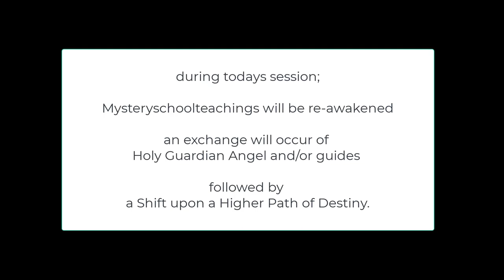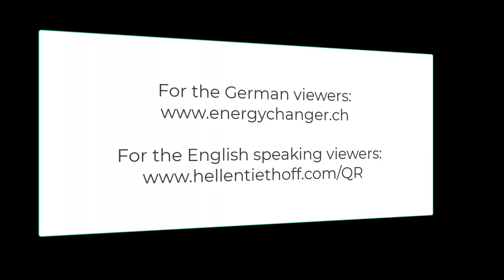💞 Verschuif je lotsbestemming naar een hoger pad en wissel je Beschermengel en Gidsen uit.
15. Verschuif je bestemming naar een hoger pad en wissel je Beschermengel en Gidsen uit.

Ben je een van de miljoenen kijkers met een diepe affiniteit met je eigen spiritualiteit, en wil je graag de kloof tussen je baan en je spiritualiteit dichten?

Dat doe je door eerst al je eigen pijn en lijden uit je verleden op zielsnivo op te ruimen, om dan geschikte tools eigen te maken en zo je eigen leven volledig te vergemakkelijken.

De video van vandaag brengt je in een proces waar niet alleen je spirituele ondersteuningsteam een upgrade krijgt, je ontvangt ook een 'Shift upon a higher path of Destiny'. Wat je leven een stukje gemakkelijker en minder dramatisch en minder pijnlijk maakt. Kijk, dat is altijd mooi meegenomen of niet dan?

Wat houd een upgrade eigenlijk in? Het kan zijn dat je beschermengel en je gidsen extra opleiding krijgen, of dat ze simpelweg uitgewisseld worden voor beter opgeleiden.

Want wat velen niet snappen, is dat laag opgeleide gidsen je in de penarie kunnen brengen door het geven van advies wat van weinig levensoverzicht getuigd. Vandaar is dat eens in de paar decaden het groot voordeel kan opleveren je spirituele support team uit te wisselen of te laten upgraden.

Er wordt een verschuiving naar een hoger pad van je levensbestemming voor je uitgevoerd welke 30 dagen beslaat. Doordat het in de spirituele, mentale, astrale en etherische vlak uitgevoerd word, kan dit een profijtelijk gevolg hebben die zch de komende maande gaat kristalliseren en manifesteren. Simpelweg gezegd, je gaat een reuzensprong in je persoonlijke en ziels ontwikkeling aan.

Translated titles:
15. Kaderinizi daha yüksek bir yola kaydırın ve Koruyucu Meleğinizi ve Rehberlerinizi değiştir

15. Sposta il tuo destino su un sentiero più alto e scambia il tuo angelo custode e le tue guide.

15. Μετατοπίστε το πεπρωμένο σας σε ένα υψηλότερο μονοπ

15. Cambie su destino a un camino superior e intercambie su ángel de la guarda y sus guías.

15. Verschieben Sie Ihr Schicksal auf einen höheren Weg und tauschen Sie Ihren Schutzengel und Ihre

15. Shift your destiny to a higher path and exchange your Guardian Angel and Guides.